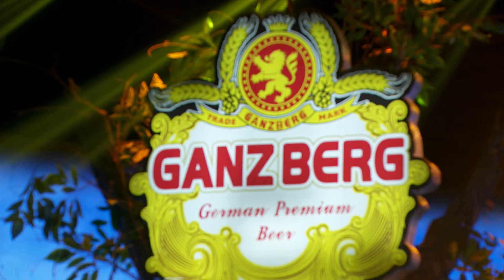ត្រូវតែឈ្នះហើយព្រោះមានបង(ទូកយើងឈ្នះហើយ - សិរីមន្ត, សីឡាលីន, គីមមួយ, ថៃពៅ, ស្រីខួច, សុឃុន, សុភ័ក្រ្ត)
បទ៖ ទូកយើងឈ្នះហើយ
ច្រៀងដោយ៖ ខេមរះ សិរីមន្ត,សុខ សីឡាលីន,ប៉ាច គីមមួយ,គ្រី ថៃពៅ,ផន ស្រីខួច,ឃី សុឃុន,ចំរើន សុភ័ក្រ្ត